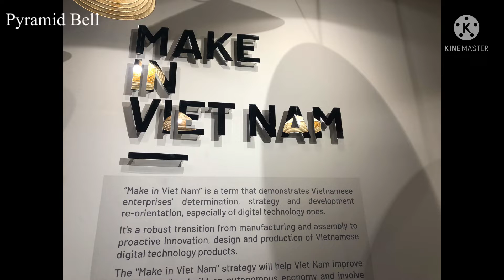Vietnam Pavilion in Dubai Expo 2020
Vietnam Pavilion in Expo 2020